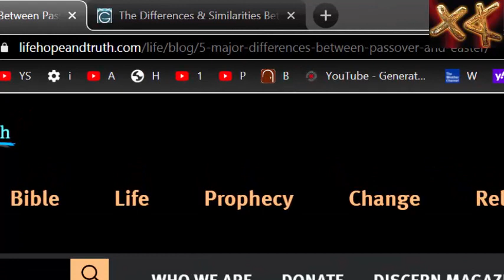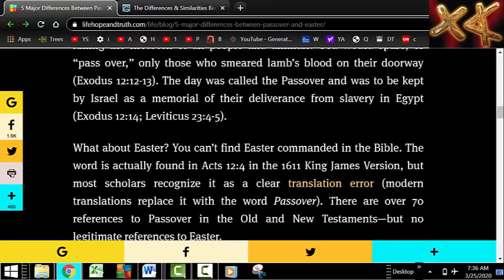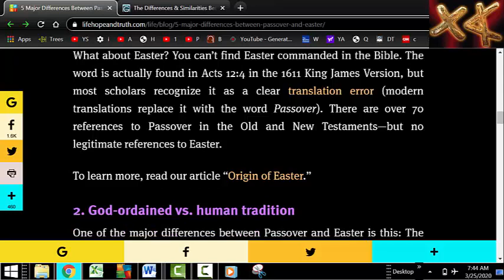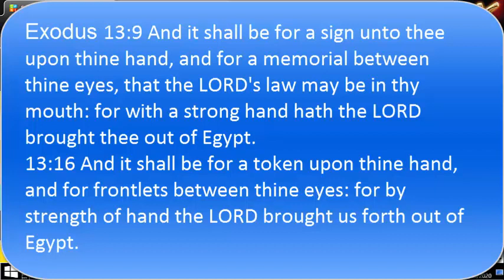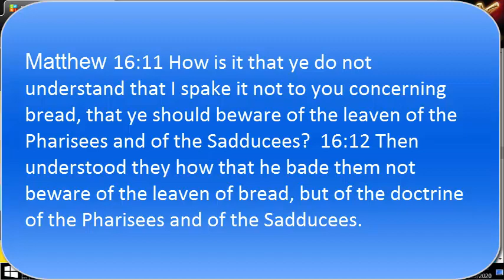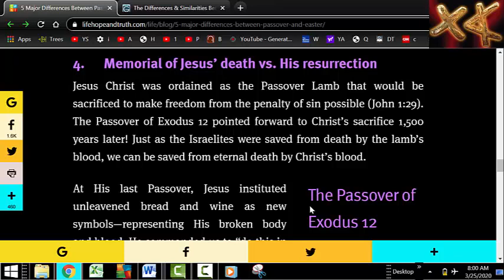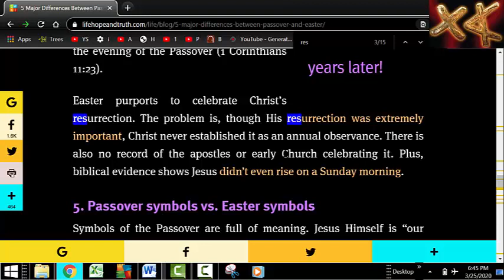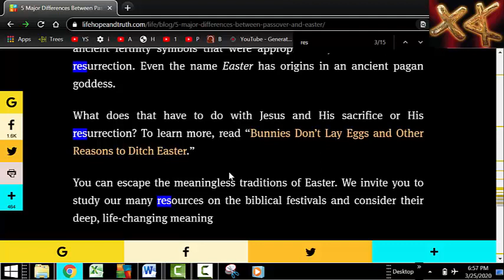5 Differences Between Easter and Passover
Most consider Passover a Jewish holiday and Easter a Christian one. But when we compare the biblical Passover with Easter, we find something very different.